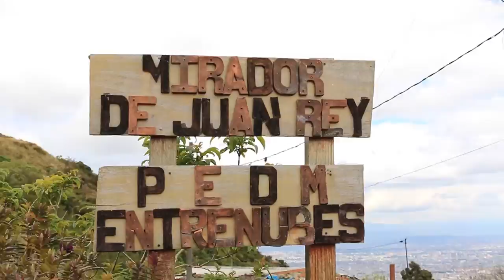VIDEO DOCUMENTAL COMUNIDADES CREATIVAS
Comunidades Creativas para la Gestión del Riesgo y Adaptación al Cambio Climático en territorios prioritarios.

A través de la convocatoria Comunidades Creativas en Territorios Prioritarios a partir del año 2013 la Secretaria de Cultura, Recreación y Deporte en convenio con el Fondo Distrital para la Gestión del Riesgo y Cambio Climático - FONDIGER, se apoyaron iniciativas que contribuyen a promover prácticas de gestión de riesgo con respecto a la planificación, la gestión ambiental y territorial sostenible.